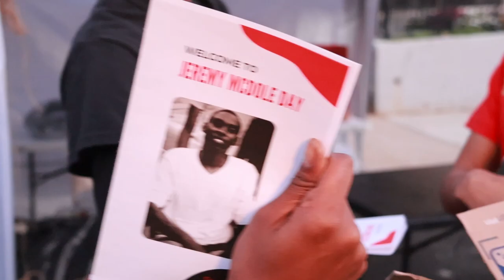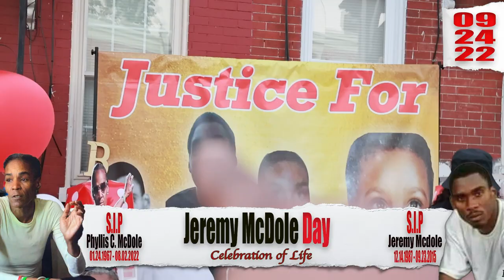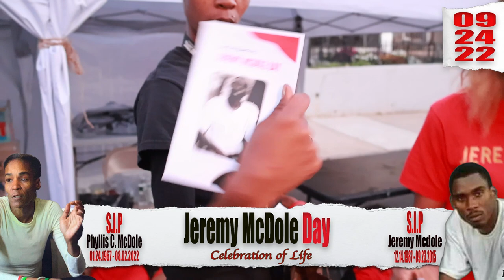Jeremy McDole Day Documentary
On September 23rd, 2015 in Wilmington, Delaware; a then 28 year old Jeremy Mcdole was gunned down by Wilmington police. Paralyzed from the waste down, the tragic incident put the entire state in a panic. Jeremy was love among the city of Wilmington by many, most notably his sister Keandra Ray; who has since fought for justice against Wilmington police in her brother's name.

It's been seven years of fighting, protest, and grieving. Through it all, the Mcdole family has managed to keep Jeremy's name and spirit alive through annual and semi annual traditions to celebrate his life.

On September 24th, 2022 the Mcdole family continued the tradition by hosting a block party named after Jeremy McDole that the neighborhood recognizes as Jeremy McDole day.

EXPERIENCEREIL_TV was present to document the event and produce the celebration of life of a fallen friend. This documentary will immortalize the McDole family tradition and keep Jeremy McDole's name alive.

Keep it locked here for the latest content!
EXPERIENCEREIL_TV